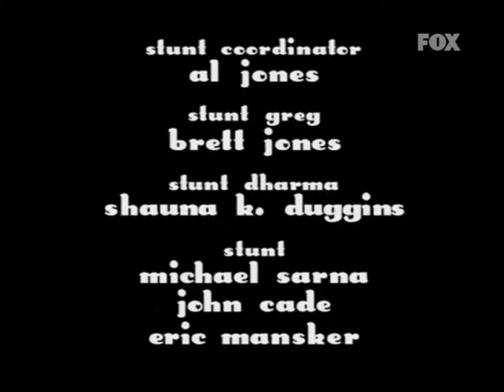Dharma & Greg 4x24 - "The End of the Innocence (Part II)"